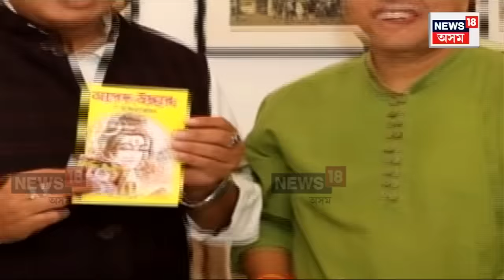Loksabha Election 2023 | লোকসভা নিৰ্বাচনৰ পূৰ্বে একাংশ শীৰ্ষ নেতাৰ BJP গমন | বিপদত কংগ্ৰেছ দল N18V